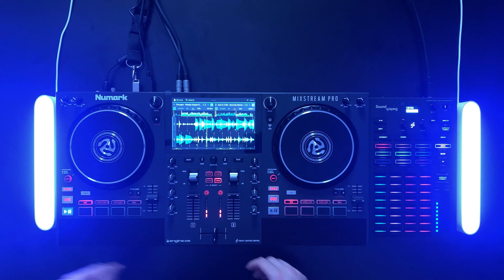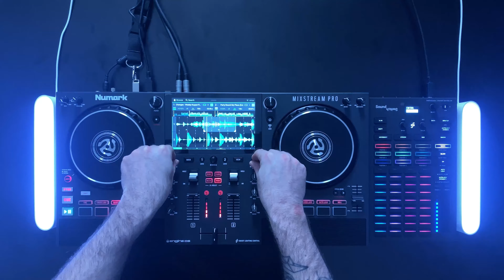Numark MixStream Pro X Soundswitch - MiniMix2022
» JOIN US

» CREDITS Dieses Video wurde produziert für PEK AG, Numark Distributor Switzerland